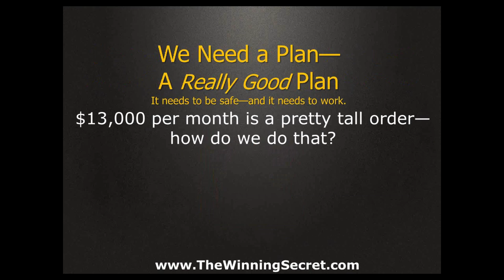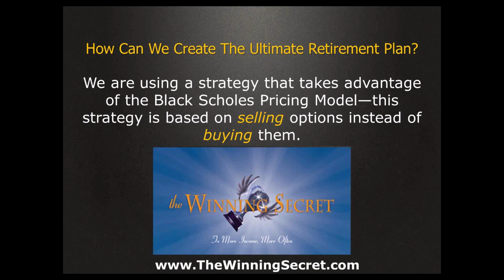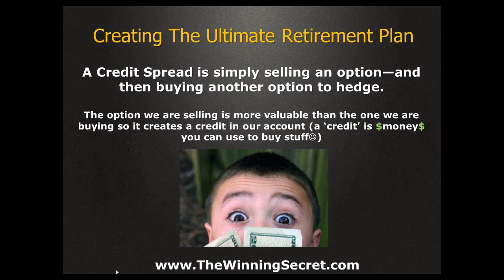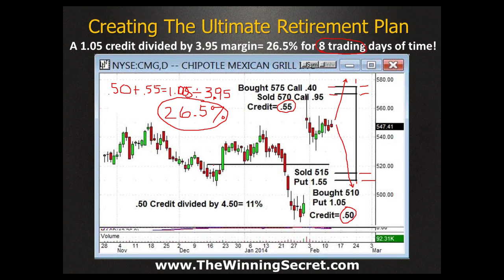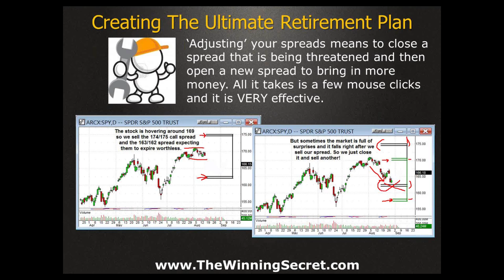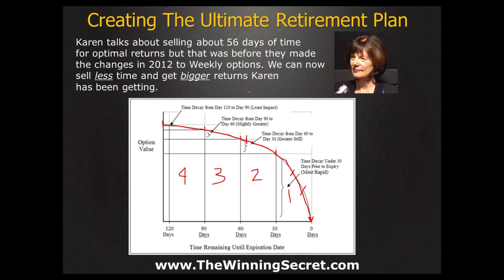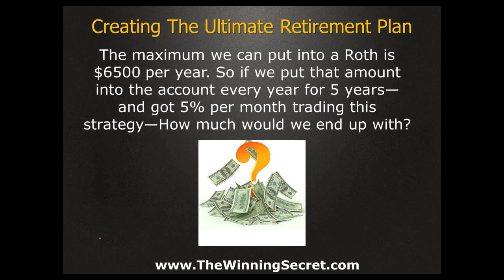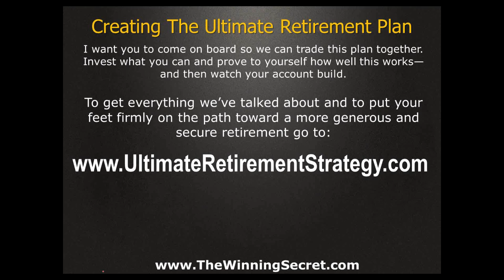How to Retire in 5 Years or Less on $13,000 Per Month, Tax Free | Peter Schultz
*How to build your income to $13,000 per month in 5 years or less using money you already have, or are already setting aside.
*Discover how to take advantage of the Nobel Prize winning Black-Scholes Options Pricing Model to create an 80 to 90% chance of winning on every trade you place.
 *Plus see how to roll out or adjust threatened positions so even weaker trades can turn into winners
 *See the proof---Meet a woman who used this strategy to generate a mind-boggling 41 million dollars in 3 years (and is still using it today).
*Discover how to put this same formula to work bringing cash into your own brokerage account immediately---and how to build your income to exponential levels within months.
*See how to open a special account authorized by Congress so that all your trading profits—no matter how big they are--can be distributed back to you Tax Free for the rest of your life.